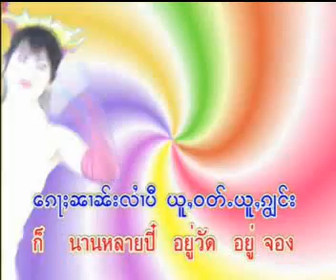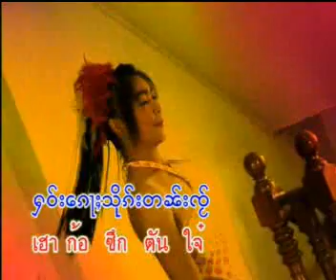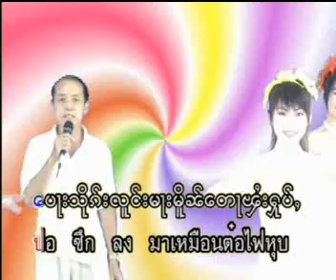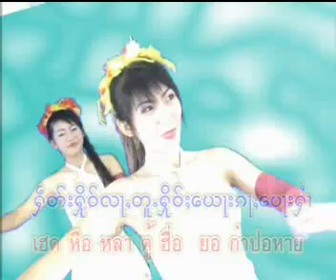น้ำตาดู่เจ้า ( shanmusic.tht.in )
thaiyai